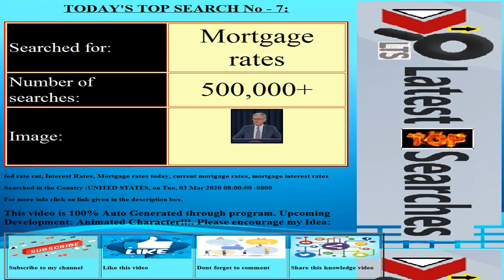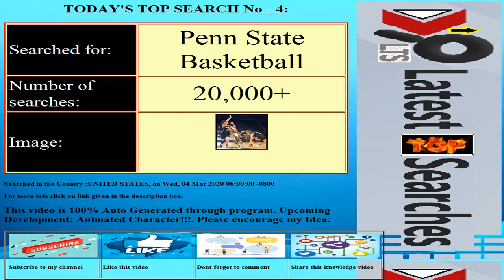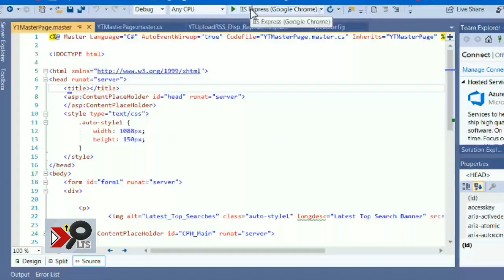Today's Latest Top Searches||Date:20200304||COUNTRY:UNITED STATES||Trending Searches||Top 10